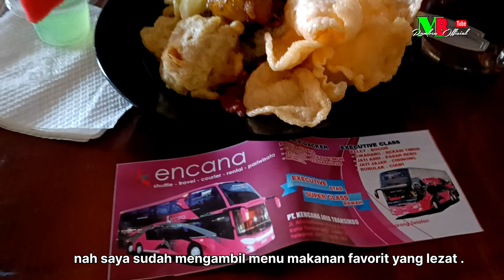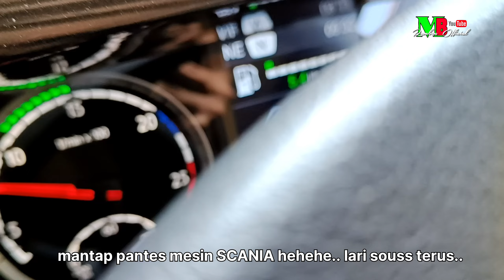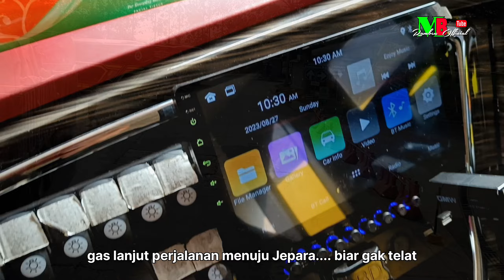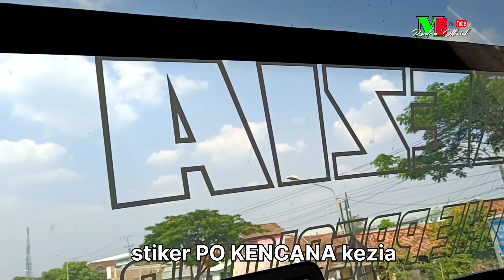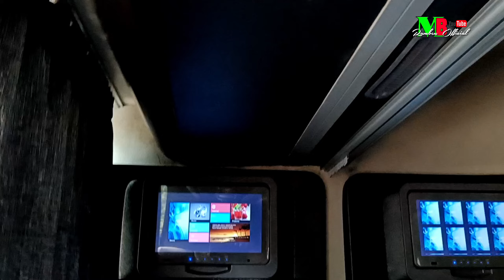NAIK BUS INI DIJAMIN NGACIR !! TRIP PO KENCANA "KEZIA" AVANTE D2 | Tangerang - jepara part 2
halo teman teman, berjumpa lagi dengan video saya part 2.
langsung aja ya. pengalaman pertama ngetrip ke Jepara kelet , perbatasan  Patih. ternyata naik bus PO Kencana oke banget, larinya ngacir.. ya mungkin Nguber jam waktu. biar bus bisa puter walik ke jakarta lagi.
pas selesai kelar makan di rest area km102. langsung tancap gas 120km/jam. pengalaman naik bus tingkat tronton ini kencang dan super sat set hehehe... maklum biasa naik bus pelan Mase. ya itu aja cerita singkat dari saya.
soal pelayanan bus kencana oke banget tempat waktu dan Sampai tujuan. terimakasih...
kalo ada yang salah dalam video mohon maaf.. .. kalo bisa kasih saran yang bagus ya... broo..